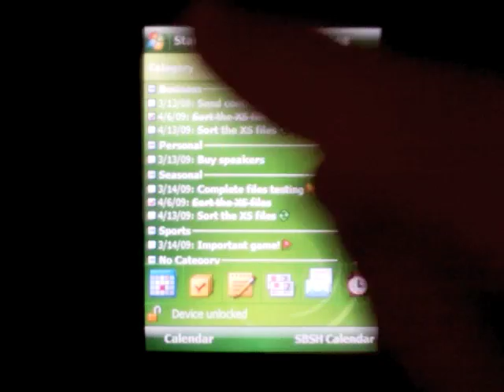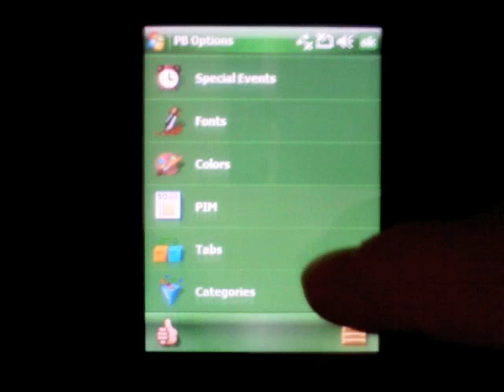SBSH PocketBreeze 5.5 Public Beta 2 Features Preview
Quick preview of some of the new main features available with PocketBreeze 5.5 Public Beta 2 release. Featuring new thumb tabs, ability to place tabs at any direction, touch scrolling, touch popup menus, new touch settings interface, new tab panels design and more!

Check the release thread at our forums for more details and trial download at the following link:

SBSH PocketBreeze is designed for Windows Mobile Touch devices.